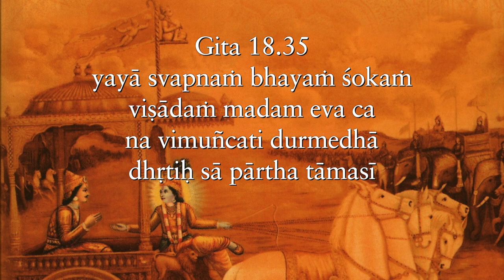Self pity makes feel bad seem feel good Gita 18.35